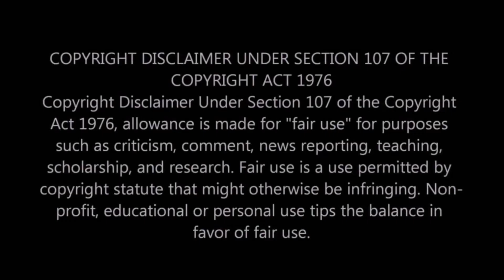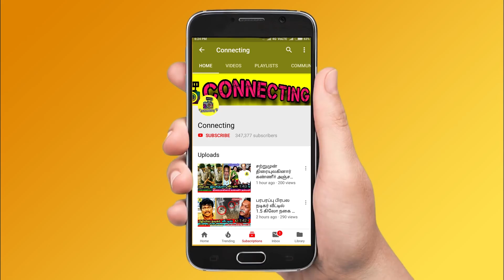Bigg Boss Tamil : மஹத் உன் ....... கிழிச்சிடுவேன் ! கேவலமாக பேசிய யாஷிகா ! Promo ! BIGG BOSS TROLL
Bigg Boss Tamil : மஹத் உன் கிழிச்சிடுவேன் கேவலமாக பேசிய யாஷிகா ! Bigg Boss Tamil Promo ! BIGG BOSS TROLL | Cinema Seithigal | Kollywood News | Tamil Cinema | Bigg Boss Update